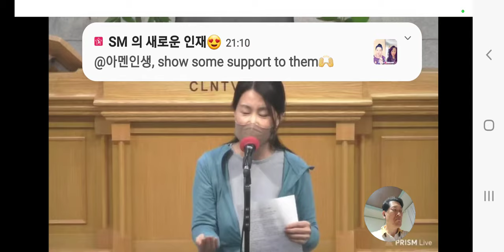[열왕기하]제사장 여호야다의 혁명(아달랴와 요아스)[목요집회 김치현목사] 화답 형제자매님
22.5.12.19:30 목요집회